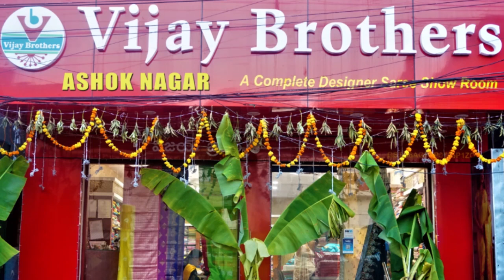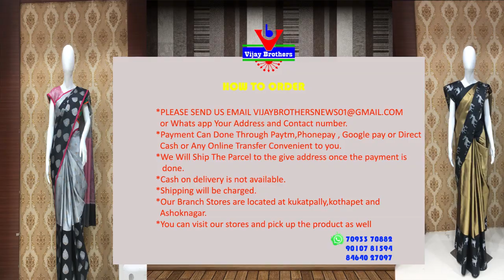Latest Collections In Kuppadam Pattu Sarees | EP869 | 8464027097,7093370882